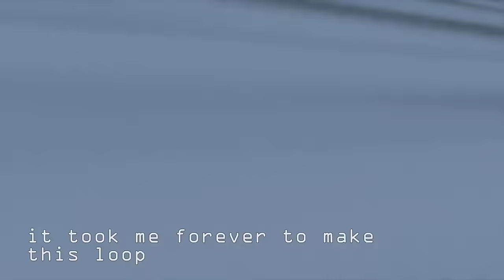Calculated Train Stunts #2 - beamng drive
Someone in the previous video recommended me I should do a loop for the train...here it is, and much more :P